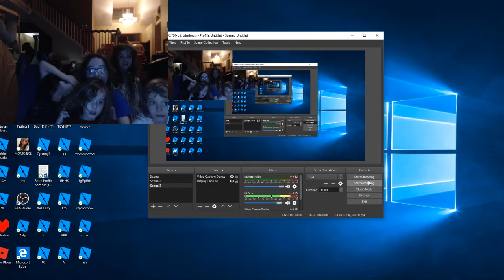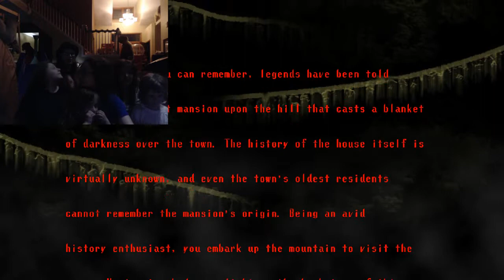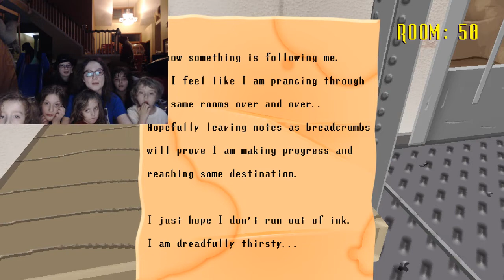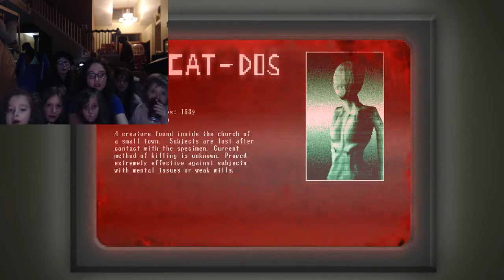Supersized Family Gaming Spooky's Jumpscare Mansion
The kids tried out their new horror game "Spooky's Jumpscare Mansion" while Noah dances in the background, gets scared, and jumps on big sister Sarah for comfort.